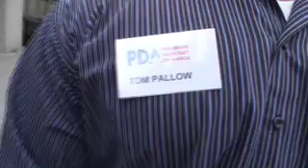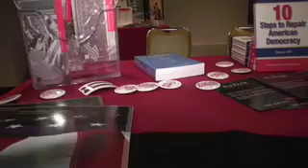WT? goes to Washington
Jacob Soboroff and Barnett Zitron of Why Tuesday? travel to Washington, D.C. to participate in the Claim Democracy election reform conference. Featured in the video: Meetup co-founder and CEO Scott Heiferman.